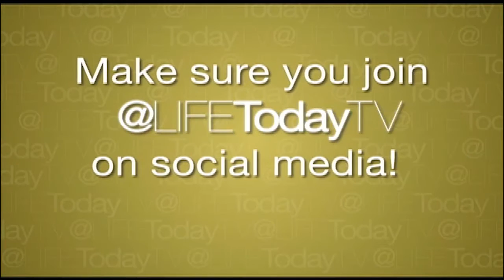Toni Brinker-Pickens: Unity In Community (James Robison / LIFE Today)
The founder of Operation Blue Shield discusses the power of communication in community. Original air date December10, 2015.